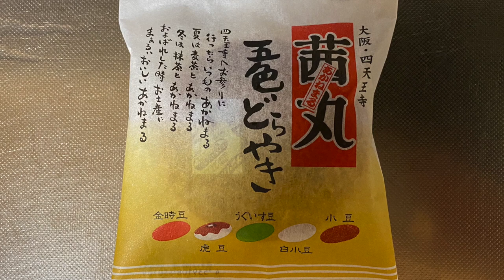【スイーツ（JAPAN sweets）】五色どらやき（Goshiki Dorayaki） 「茜丸本舗」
五色どらやき（Goshiki Dorayaki）
236kcal